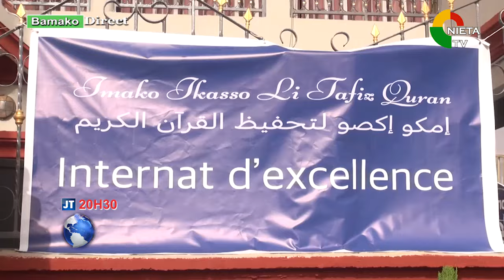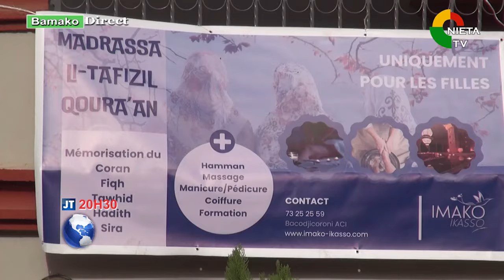JOURNAL BAMBARA LE 27 01 2024